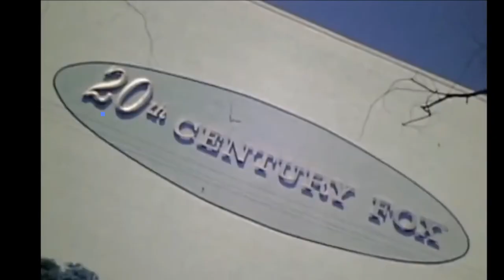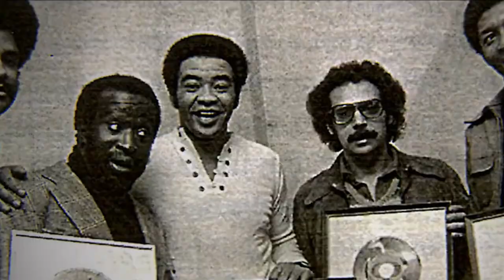Black Godfather Netflix documentary profiles Clarence Avant (Must Watch)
Refer Every Black-Owned Business you know to Add their business to Blax

ALERT!!! Unlimited Funding for Black Entrepreneurs to Get Started in Business. Bad Credit OK.

A Legend in his own right, Mr. Quincy Jones recently Hosted a Private Screening of “Black Godfather” Honoring Legendary Clarence Avant, which tells you right away that this documentary is something special...something important for anyone in entertainment, business, politics or simply a heart for black excellence must watch.

The Black Godfather is a 2019 documentary film directed by Reginald Hudlin. The film depicts the story of music executive, manager, advisor, entrepreneur and powerbroker Mr. Clarence Avant, told by the people he worked with over his storied career. The film was released by Netflix on June 7, 2019.

The documentary paints Avant, who turned 88 this year, as a man of wisdom, Love, connections, and with one with a good sense of direction about life, which others have come to appreciate and treasure.  He is called by Benny Medina in the film, "The Way".

I'm Coach Lee founder of Blax.directory and this video has been sponsored by Blax.directory if you are a business owner or an entrepreneur you need to Get Listed on Blax.directory...Click the to Discover the Top 5 Reasons you need to Get Listed on Blax...NOW!

Well thank you for watching this video and as always please comment, like, share and SUBSCRIBE to this channel so that you don't miss the awesome content we have coming in the future.

Talk to you soon. and remember. We GO UP Together!

Credit: Netflix Trailer
Category:Film & Animation